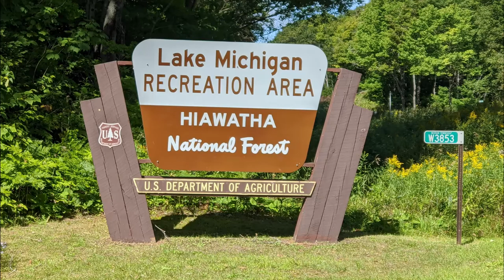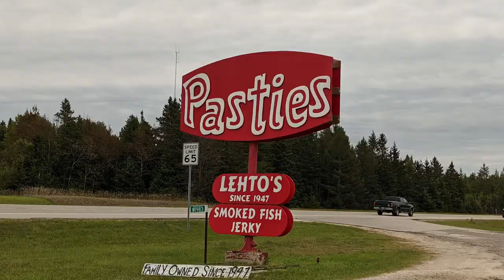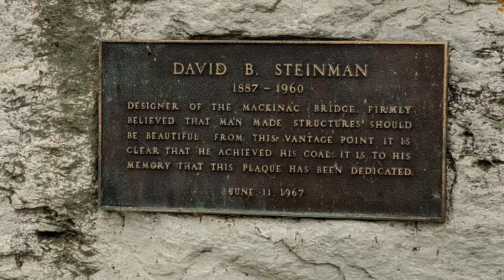Lake Michigan Campground at St Ignace MI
As we continued our trip into Michigan, we ventured off of I75 and headed west along US 2.  This is a beautiful road that takes you along Lake Michigan.  We spent two nights in the Lake Michigan Campground in the Hiawatha National Forest.  This was a beautiful campground  located just off of US 2 and the only negative was the noise from the road at all hours of the day and night.  The camp hosts were very friendly and helpful.